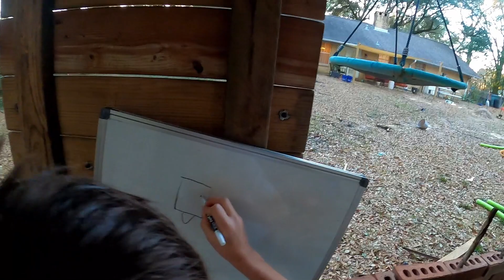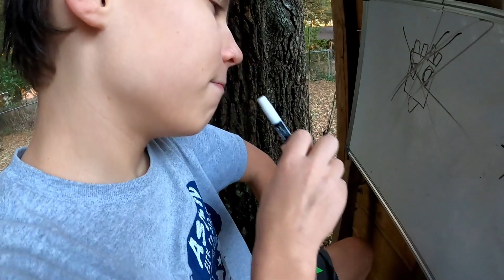the Blanket War Part 2 Planing. The Real Life Game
The Planing of... something?